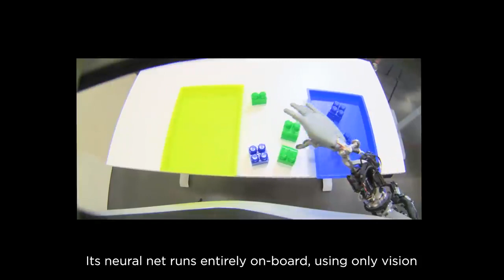تسلا تكشف عن روبوت شبيه بالبشر يمارس رياضة اليوجا